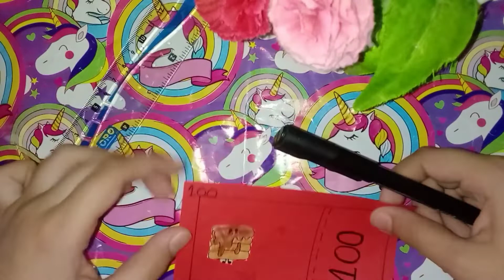how to make fake money /cute little crafts